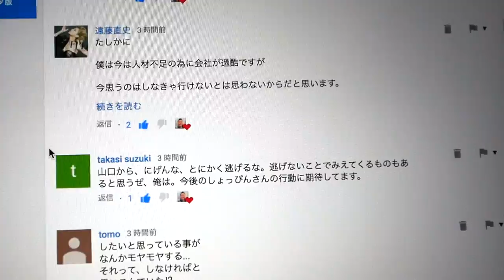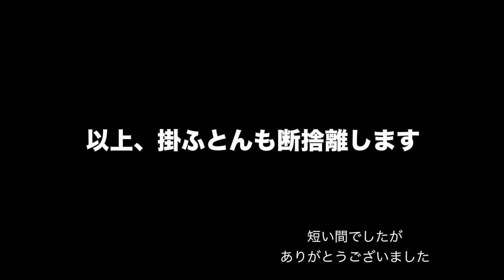[ミニマリスト] そろそろ断捨離して良いですよね、衣替えの季節だし Ep. 23